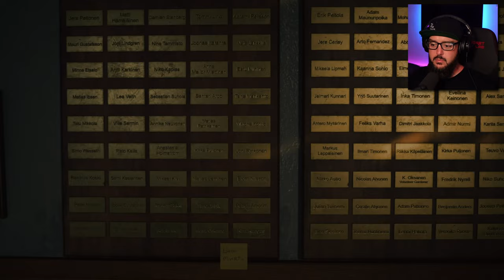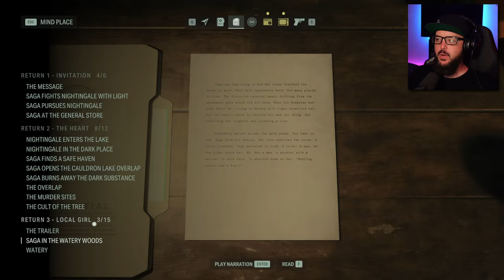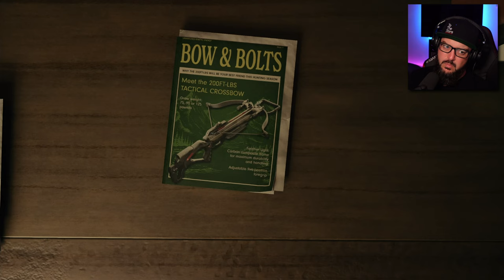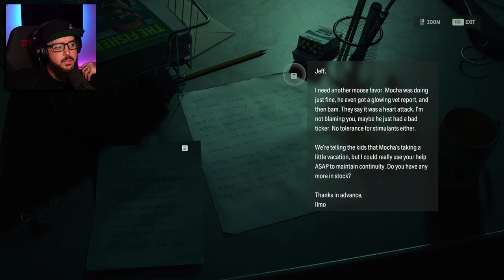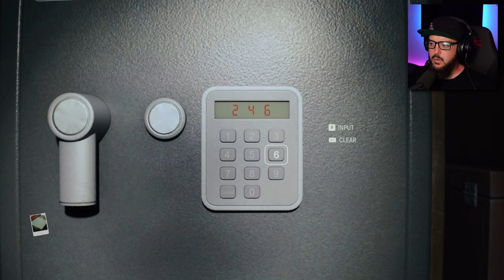LOCAL GIRL | Alan Wake 2 | Part 9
Saga heads to Watery and finds out that she has a trailer there... Why doesn't she remember?  Or is this all a game played by Scratch?